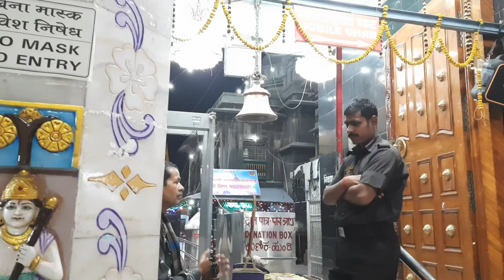Vishnupad Temple Gaya Bihar | বিষ্ণুপাদ মন্দির গয়া বিহার | Part 3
নমস্কার বন্ধুরা, আরো একটি নতুন ভিডিওতে, তোমাদের সকলকে স্বাগত । বন্ধুরা, আজকের এই ভিডিওটির মাধ্যমে, গয়ার জনপ্রিয় বিষ্ণুপাদ মন্দিরের সম্পূর্ণ সামগ্ৰিক চিত্র, তোমাদের সামনে তুলে ধরব । সুতরাং, বিষ্ণুপাদ মন্দিরের ঐতিহ্যবাহী পরিবেশ উপভোগ করার জন্য, ভিডিওটি সম্পূর্ণ দেখুন ।